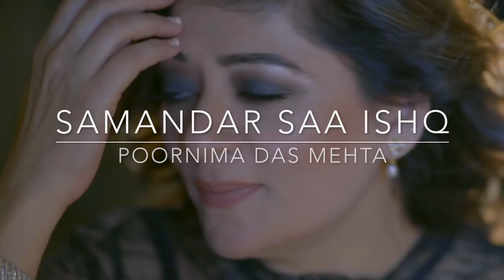SAMANDAR SAA ISHQ (5 sec) | POORNIMA DAS MEHTA | ORIGINAL SOUNDTRACK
This video is about ssa-6sec